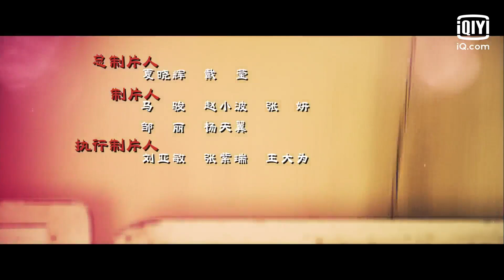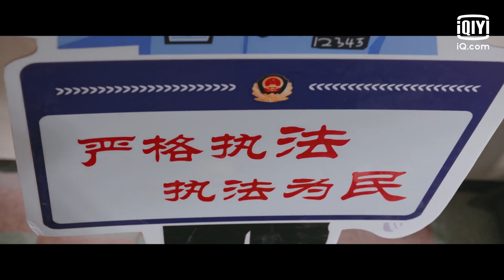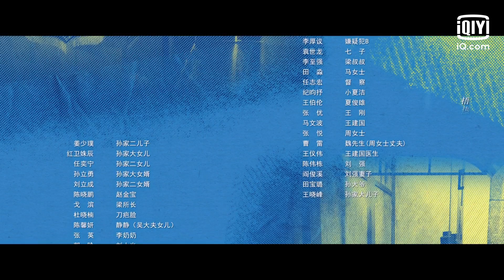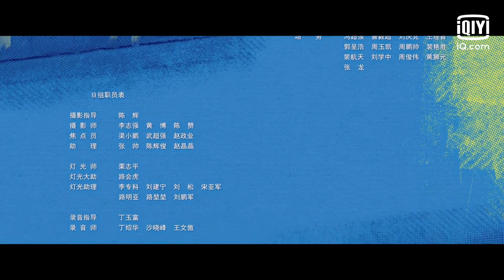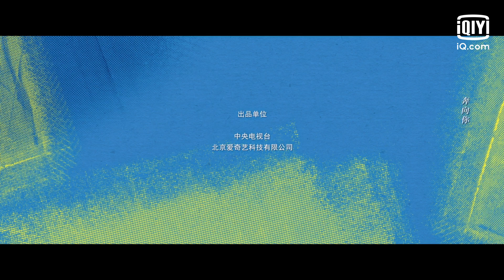Ordinary Greatness | EP1 |【INDO SUB】iQiyi Indonesia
【Deskripsi】
Kantor Polisi Balihe kedatangan empat polisi muda -- Li Dawei, "Kepala duri" yang secara paksa dikirim ke sekolah polisi oleh orang tuanya karena dia terlalu memberontak; Yang Shu, S2 Hukum Universitas Peking yang kaku dan jujur; Xia Jie, berkepribadian sensitif, mewarisi keinginan ayahnya untuk menjadi polisi wanita; Zhao Jiwei, dari pedesaan, berkeinginan besar untuk maju. Menurut karakteristik mereka yang berbeda, Superintendent Wang Shouyi, mengatur empat guru untuk mereka. Selama satu tahun magang, keempat polisi baru pertama kali menyadari bahwa pekerjaan tingkat dasar berbeda dari yang mereka bayangkan. Setelah melewati pergumulan, pelan-pelan mereka mulai terharu oleh pencapaian yang diperoleh dalam pekerjaan. Bersama guru, polisi senior, semuanya saling membantu, dan pada akhirnya menjadi polisi rakyat yang luar biasa...